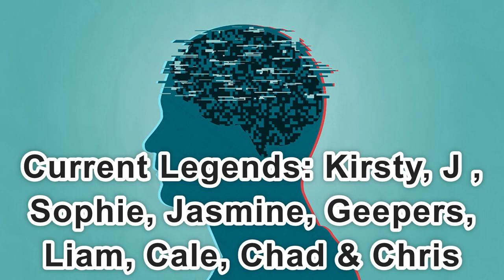Day 2,299 | 4,602 Days To Go! | Ep 28: 5 Sets of 22 Push Ups Challenge for Mental Health America